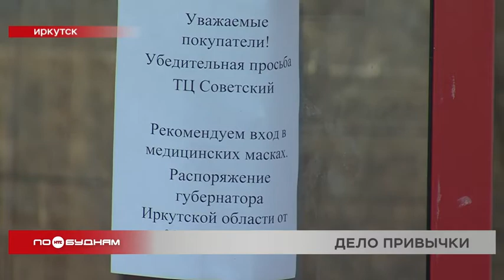Маски стали привычной частью жизни большинства иркутян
Рискуют заразиться коронавирусом сейчас все жители региона. Одним из самых доступных способов защиты от инфекции является обязательное ношение масок. Собственно, они, кажется, уже окончательно вошли в нашу жизнь как её непременный атрибут. Сегодня Иван Занько проехал по улицам областного центра и узнал, как изменилось мнение людей о масках.

Обычные медицинские, тканевые и с принтами. Какие только маски теперь ни увидишь на лицах горожан в последнее время. Носить средства индивидуальной защиты люди должны в общественных местах, транспорте, магазинах... Одним словом, везде. Для многих маски теперь стали повседневным аксессуаром. Да и на входах в различные учреждения и торговые центры висят соответствующие объявления с предупреждением. Некоторые иркутяне снимают свои маски, лишь выходя из помещения на улицу, другие же всё время находятся в них.

         — Маску на улице я только снял.

— А когда заходите в транспорт?

— Когда захожу, обязательно надеваю.

— Привыкла уже. И даже на улице не снимаю, не говоря уже о том, что в транспорт заходя. Привыкла. Конечно, это правильная мера, тут уж разговора нет. Потому что везде об этом говорят.

С 28 октября обязательный масочный режим введён на территории всей страны. Поэтому теперь на улицах всех населённых пунктов различать своих друзей и знакомых в массе людей можно по одежде и глазам. Для некоторых люде ношение маски уже стало делом привычки. По мнению психологов, она вырабатывается в среднем за 21 день, конечно, при условии, что человек выходит из дома.

НАТАЛЬЯ КУЗНЕЦОВА, психолог:

«Маски вошли в обиход уже как часть нашей жизни, как часть аксессуаров сегодняшних. И у человека от этого вырабатывается привычка всё больше и больше. Хотя некоторые ещё забывают, но привычка всё равно врастает в психику. Ведь сперва появляется требование, затем за требованием идёт исполнение. Это исполнение каждый раз исполнятся, исполнятся, исполнятся, и в психике уже вырабатывается процесс автоматически».

Но если обычный человек, выйдя из магазина, всё же сможет снять надоевшую маску, то некоторые проводят в них целый день. И это не только медики, но и водители автобусов, таксисты, продавцы и кассиры в магазинах. Все они вынуждены контактировать с людьми регулярно. Поэтому и риск заразиться на своём рабочем месте выше.

РАНО ТУРСУНОВА, заместитель директора магазина:

«Мы их меняем каждые два часа. И проблем особо нет, что, например, тяжело дышать. Да, конечно, устали, но что сделаешь, мы тут находимся в зоне риска. Мы находимся весь день в маске, у нас каждому выдают их. И нам вот в таких полегче дышится, и работаем мы в них по 15 часов. И не забываем, конечно, их надевать, в отличии от некоторых наших покупателей».

А таких, кто намеренно игнорирует масочный режим, ещё достаточно. Это демонстрируют регулярные проверки. Пристальное внимание уделяется общественному транспорту и торговым центрам города. При этом за нарушение требований использовать средства защиты грозят штрафы до 30 тысяч рублей. Поэтому пока что выход без маски из дома может обернуться не только болезнью, но и финансовыми потерями.